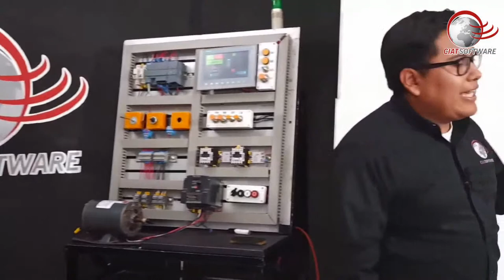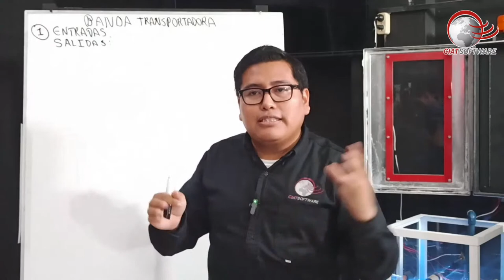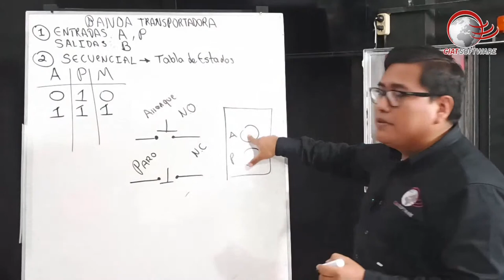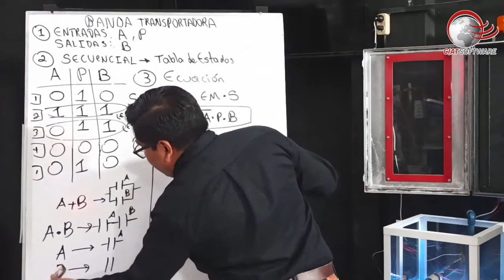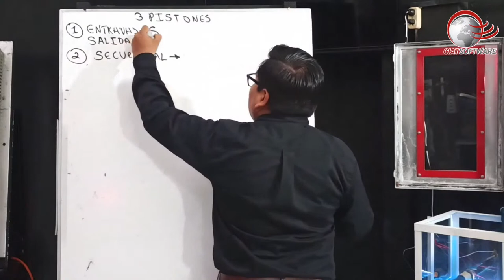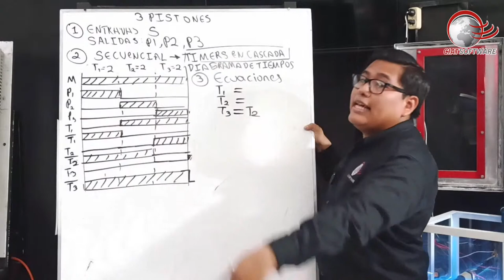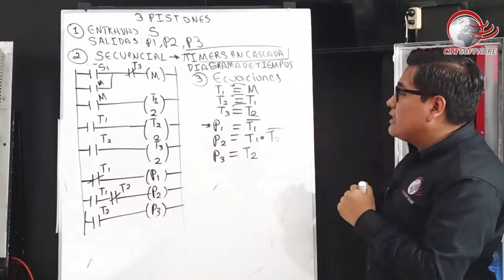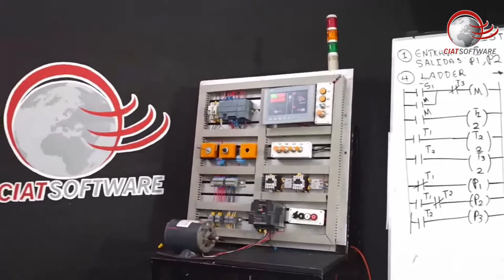CÓMO PROGRAMAR UN SISTEMA CON ACTUADORES NEUMÁTICOS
Quédate en este directo para aprender los mejores métodos de programación de PLC.
En esta ocasión aprenderás a programar un sistema con actuadores neumáticos.